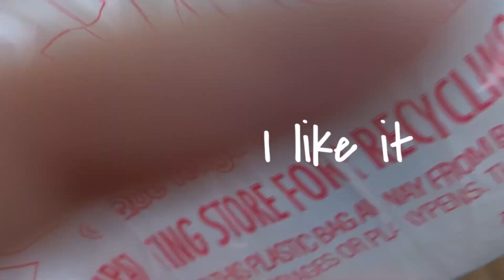FIRST DAY OF SCHOOL & A BIG HAIRCUT | VLOG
Back to school I go! Senior year of college. Cant believe it! So glad I documented. Loving this vlog.